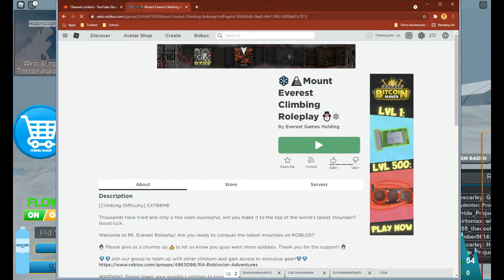I tried climbing Mt. Everest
In this video i tried climbing Mt. Everest but then something bad happened...